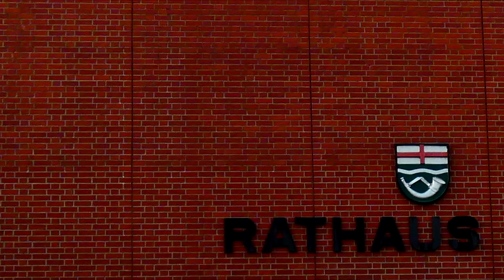Corona aktuell (12) vom 16.12.2020 mit Bürgermeister Michael Berens & Dr. Georg Schneider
Corona aktuell mit Bürgermeister Michael Berens & Dr. Georg Schneider

Die Sennegmeinde wünscht Ihnen noch einen schönen Tag! 🌞